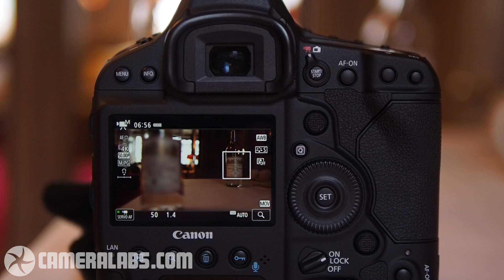Canon EOS 1Dx Mark II review : 14fps and Dual Pixel CMOS AF demo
Review - Brief demonstration of the 14fps burst shooting and Dual Pixel CMOS AF focus-pulling with the touchscreen for 4k video. See my preview at cameralabs,com for more details!